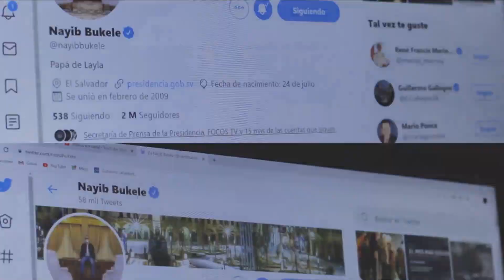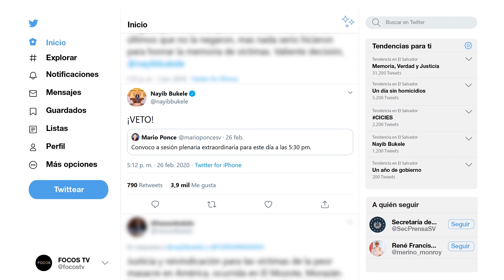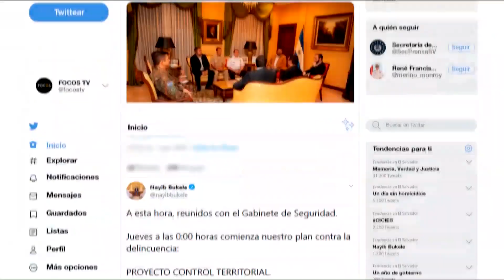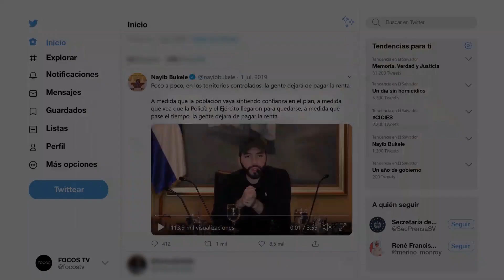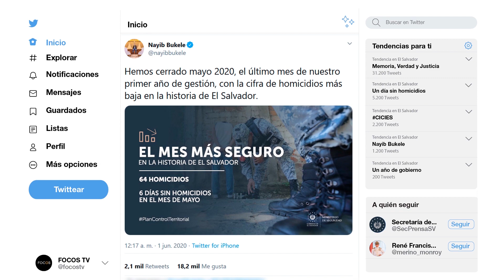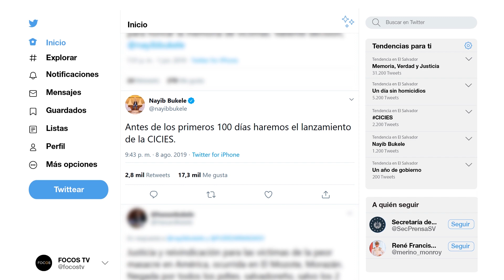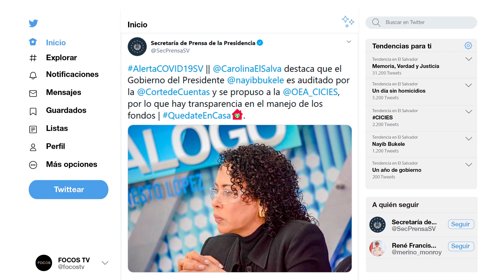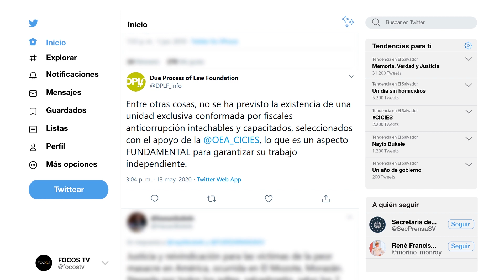Primer año de gobierno: El discurso versus la realidad.